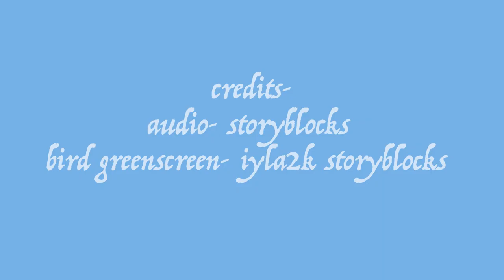Hopkins_A_through the clouds